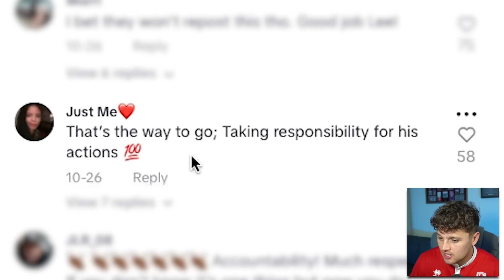This TikToker Just Ruined His Career In The Worst Way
In today's video we will be talking about  and more